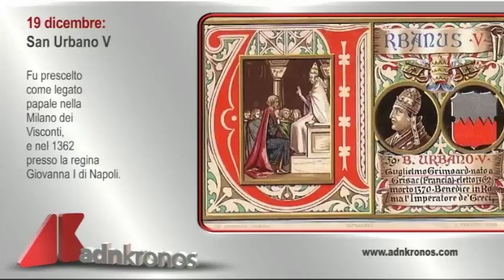Il santo di oggi, 19 dicembre...